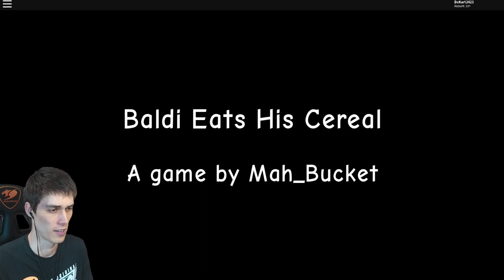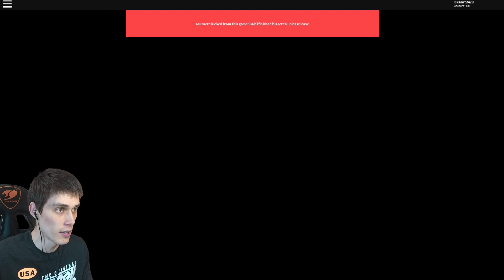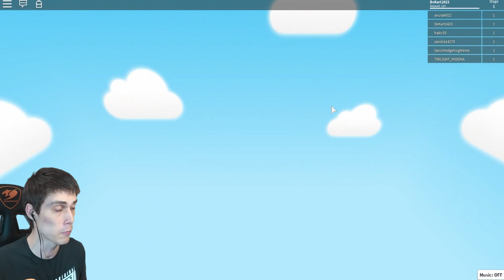ДИАЛОГИ С БАЛДИ !